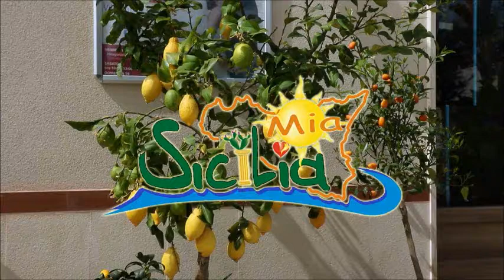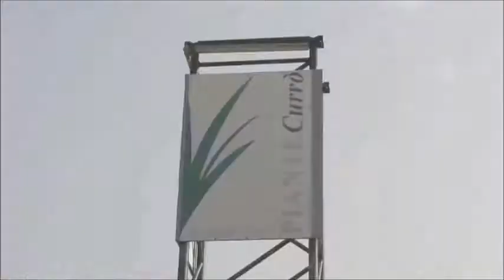SICILIA MIA - (PROGRAMMA TELEVISIVO) 3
OGGI VISITIAMO I  VIVAI CURRO' DI MONFORTE MARINA BY VP CASTING